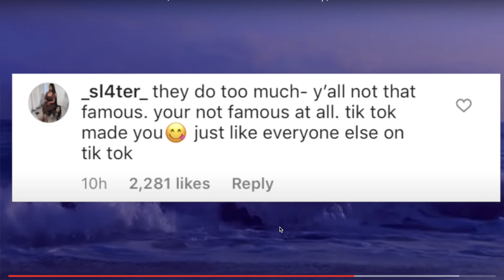Charli & Dixie D'Amelio Are in TROUBLE *yikes*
Charli and Dixie D'Amelio receive a lot of hate from fans after Morphe announced a collab with them.. people are upset because they don't wear makeup